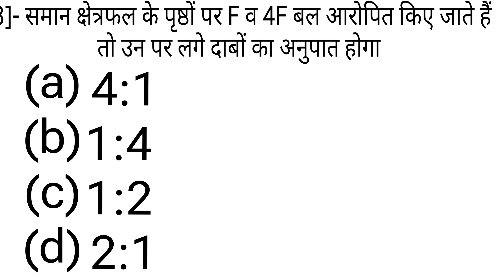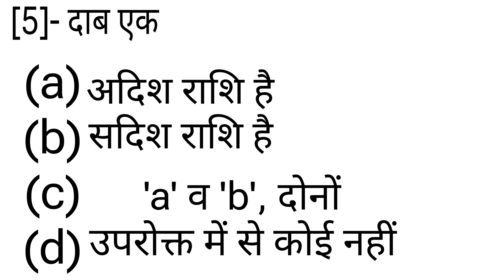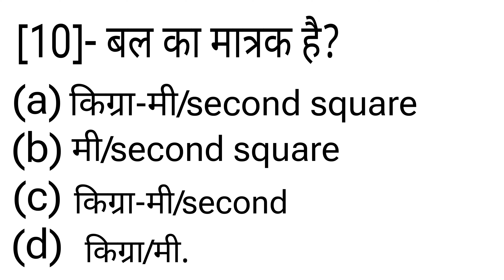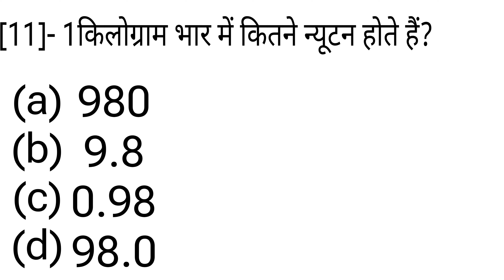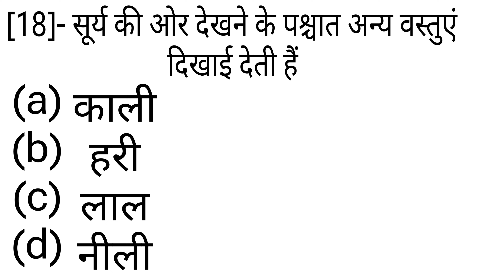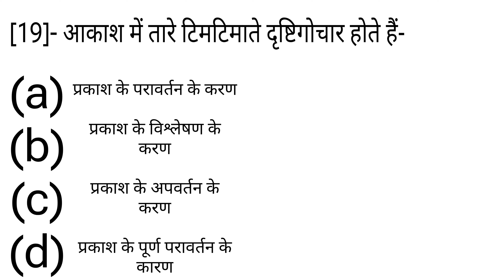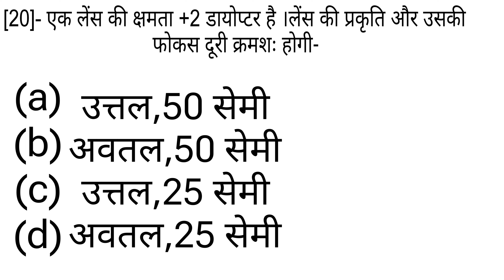UP POLICE CONSTABLE RE-EXAM 2024.UP POLICE SCIENCE MOST IMPORTANT QUESTION. SCIENCE